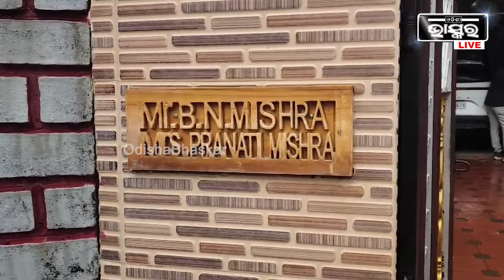ରେଞ୍ଜର ବିଭୁଦାନନ୍ଦ ମିଶ୍ରଙ୍କ ପସନ୍ଦ ଶାଗୁଆନ କାଠର ଜିନିଷ, ଘରର ବାହାର ଠୁ ଆରମ୍ଭ କରି ଭିତର ପର୍ଯ୍ୟନ୍ତ ଖାଲି କାଠ